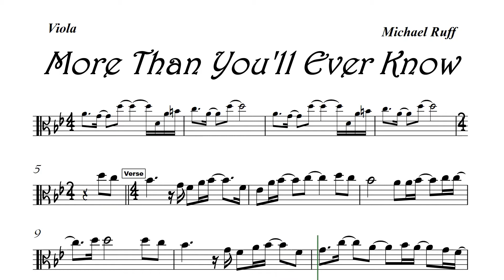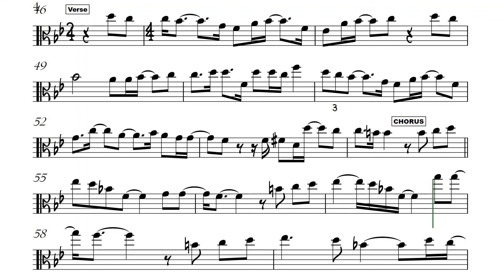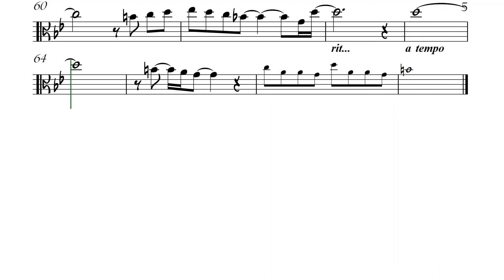More Than You'll Ever Know Viola Sheet Music Backing Track I Michael Ruff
Michael Ruff

We'll walk a while, we'll talk a while
Feel my love, always there beside you
Be the one
I know you'll tell me everything
You are the one I cherish more than anything
I love you more than you'll ever see
More than my heart could ever show
And know that I'll believe in you
There'll always be this precious time together
With every tear
A love so strong, no words could ever say
A love to last forever
I love you more than you'll ever know
We'll walk awhile, we'll talk awhile